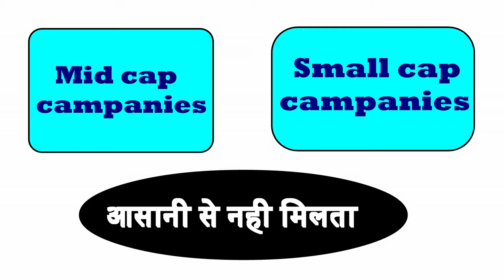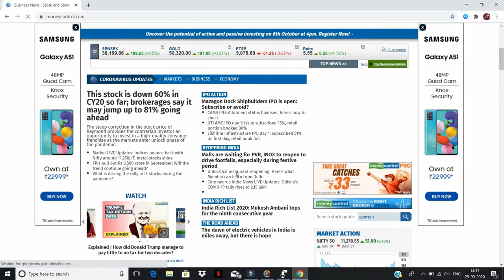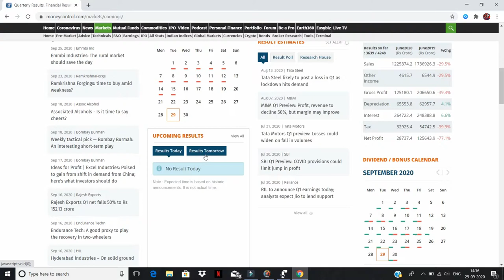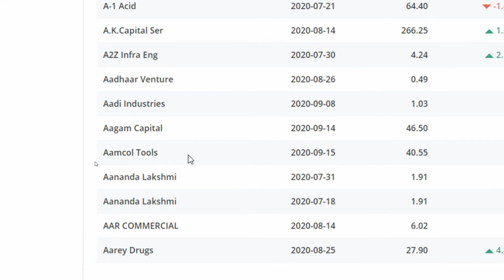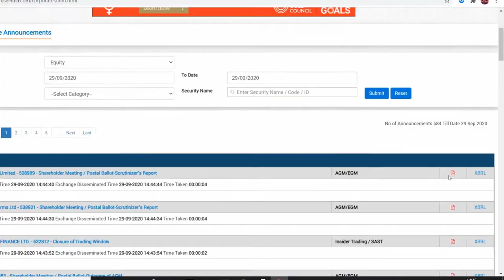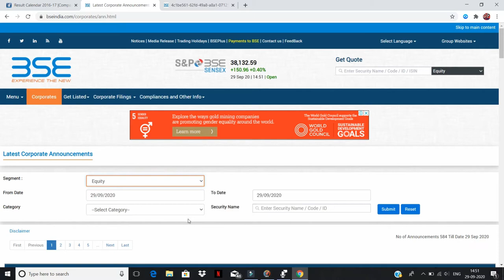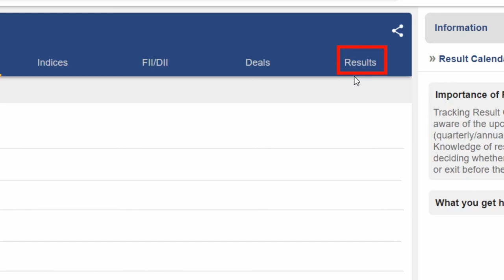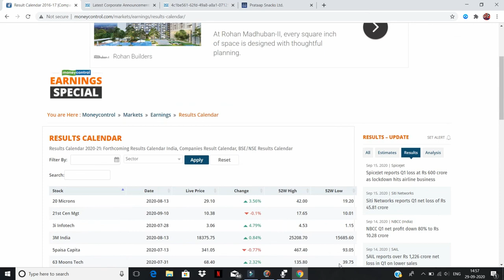How To Check Quarterly Results Of a Company||Quarterly Result सबसे पहले देखने का तरीका।book profit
Video content:-
aaj ke is video me main bataunga ki kisi bhi company ke quarterly result ko kese check kar sakte hai.
teen tarike se kisi bhi company ke quarterly ko check kar sakte hai.
second:-BSE india ke website par. aur
third:-stockageweb ke website par.
bahut hi easy way me step by step maine bataya hai  quartely results ko check karna.
The Intelligent Investors